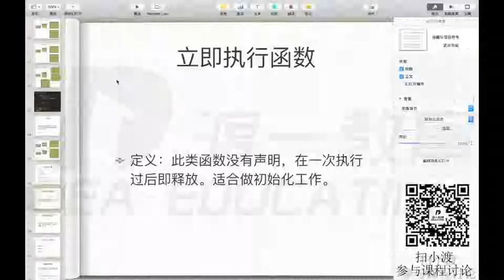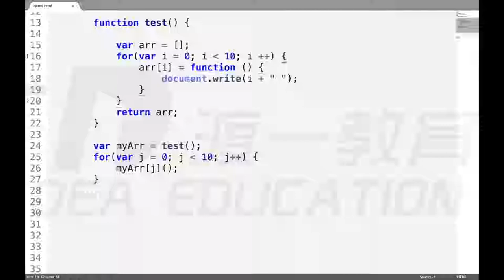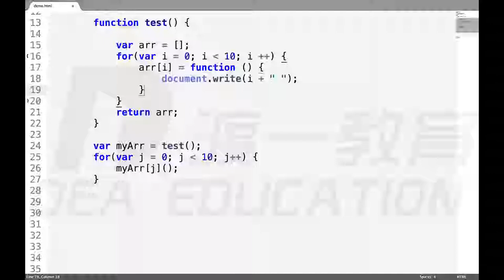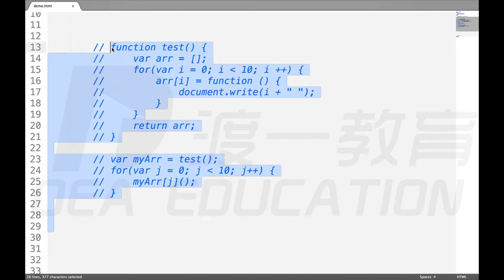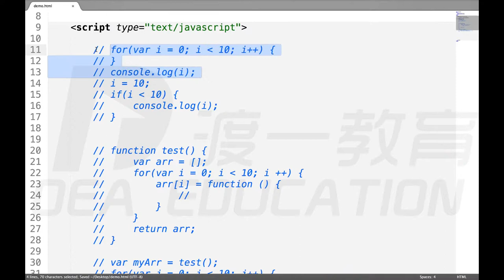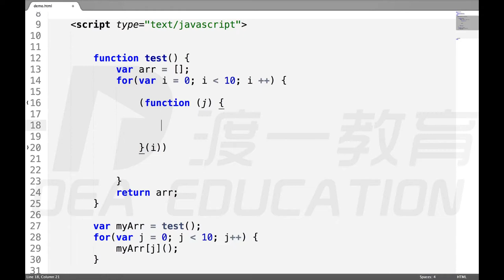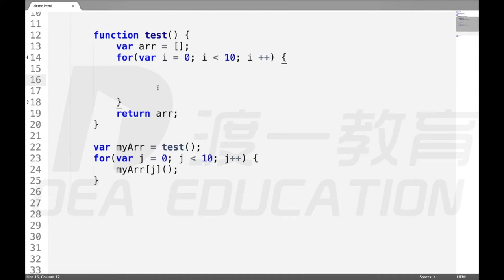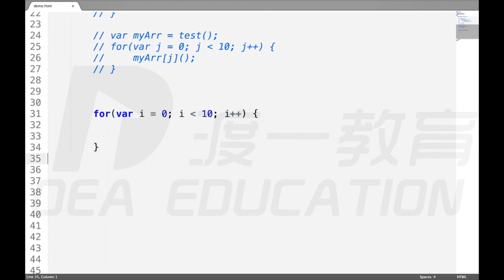13 闭包 —— web前端 网页制作 javascript JS 基础入门 系列教程